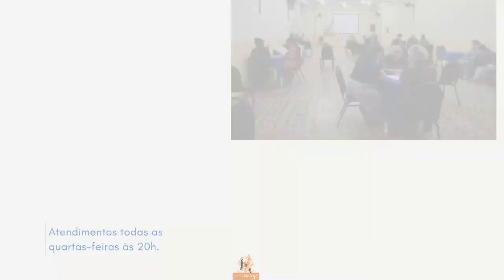OMBRO AMIGO RESTAURANDO VIDAS (REPRISE 04/05/2022)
TELEFONE OMBRO AMIGO RESTAURANDO VIDAS: 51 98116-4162